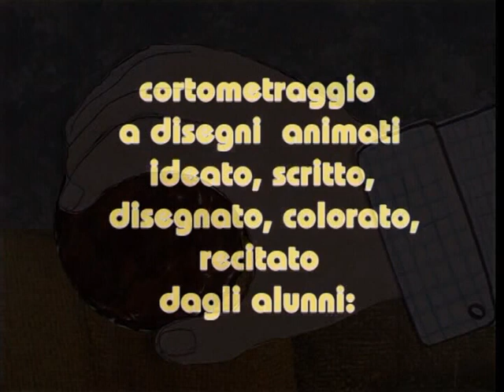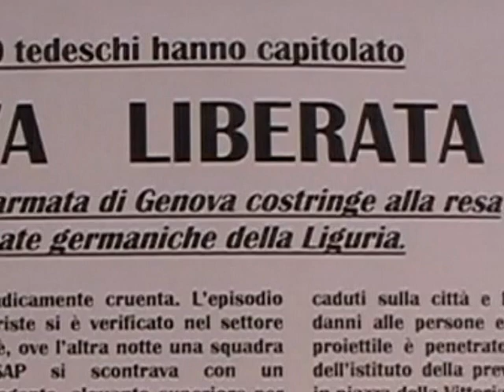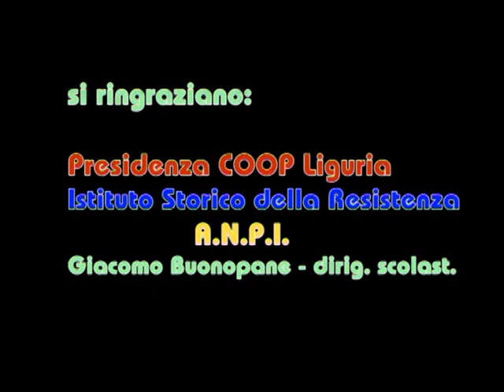QUI RADIO LONDRA